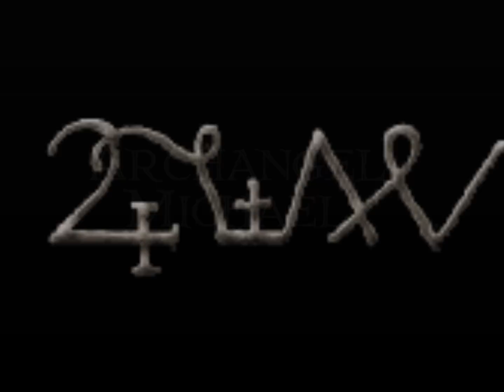Archangel MICHAEL - The Right Hand of God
Archangel Michael ; The right hand of God ,who is as God

RYAN FARISH Shine